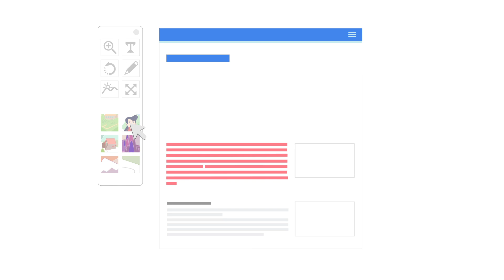En busca de información en la web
g.co/CursoCiudadaniaDigital